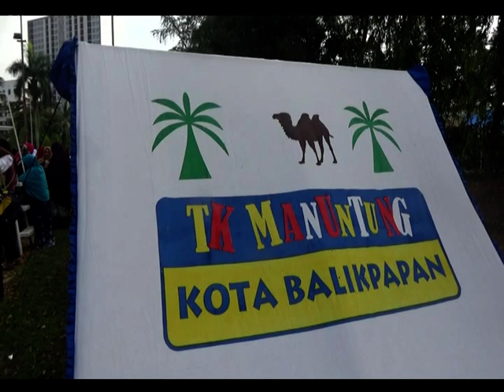PROSESI HAJI /// ANAK DIDIK IKUTI LATIHAN MANASIK HAJI CILIK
PROSESI IBADAH HAJI TIDAK SELAMANYA DIPERUNTUKKAN BAGI ORANG YANG BERUSIA DEWASA SAJA //
MELAINKAN ANAK ANAKPUN PERLU SEDARI DINI DIPERKENALKAN PROSESI IBADAH HAJI INI //
SEPERTI YANG DILAKUKAN OLEH RATUSAN ANAK DIDIK TK SE BALIKPAPAN BARAT YANG MENGIKUTI KEGIATAN LATIHAN MANASIK HAJI CILIK